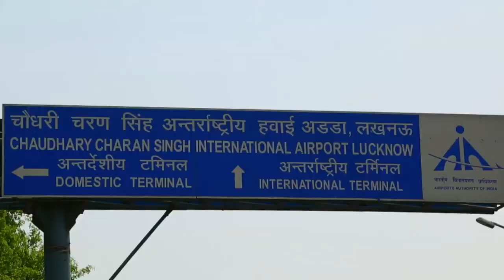Lucknow Metro TVC